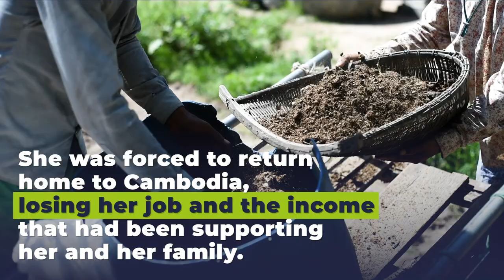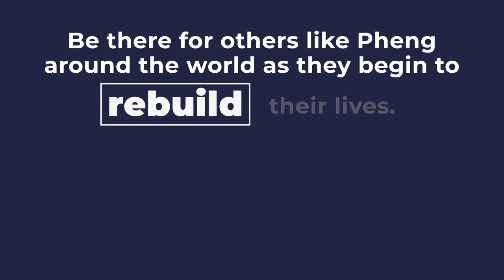Rebuilding lives in Cambodia this Harvest | CAFOD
Pheng was forced to return home from Thailand due to the coronavirus pandemic. She lost her job and the income that was supporting her family back in Cambodia.

Watch the film to find out how our local experts are helping Pheng, and others like her, rebuild their lives in the wake of this crisis.